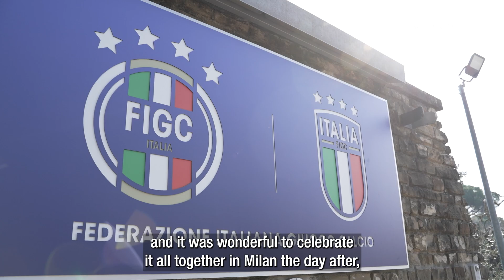Pioli Coach of the Year | Interview